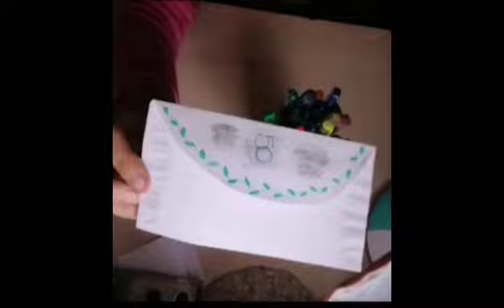Újrahasznosítás Gyerekszemmel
Pénzmúzeum-PontVelem fenntarthatósági pályázat_Berna Bianka